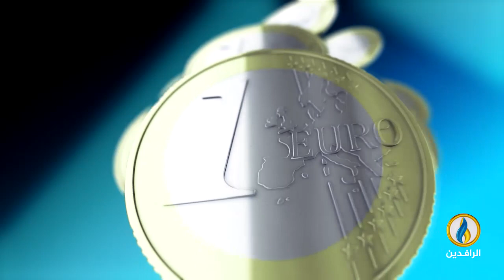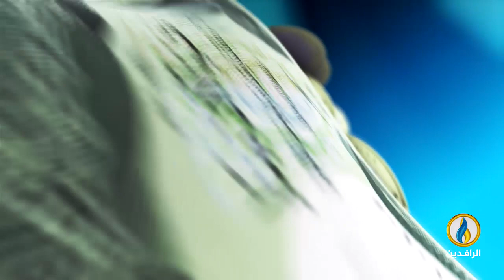أبرز الأخبار الاقتصادية على قناة_الرافدين ليوم السبت في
تقديم:
عمار الشاعر
ــــــــــــ